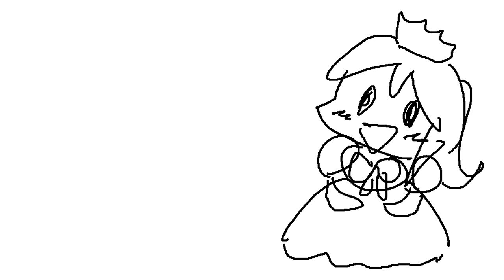【歌う音ナミ】te-yut-te【UTAUカバー曲】+UST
(*ﾟ▽ﾟ)ﾉHey everyone!
i have been trying to make some UST's all by my self for the past few days. and a few of them came out kinda good and a few not so much...anyways. this one was really easy to make. and its a super cute song! please comment, rate, and favorite☆

also, Masao had this picture uploaded to pixiv. (i was just looking for a cute pic of nami for this video) and i thought id use this pic. i hope he doesnt mind me using it, even if he does mind =3= i dont care *less than 3*

Thanks for the 1,500+ Likes and 500+ Downloads!

Song: te-yut-te
Singer: Utaune Nami
Mixing: Yoru-P
Picture: Masao